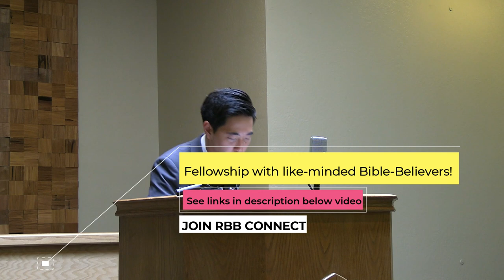I Want to Stay in Mizpeh | Dr. Gene Kim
*Please call or email for directions and service hours.